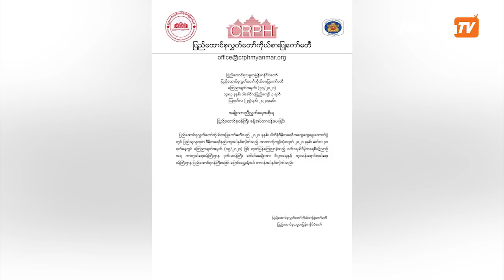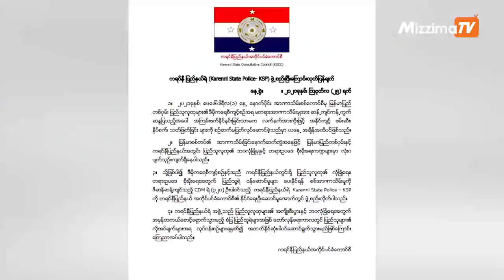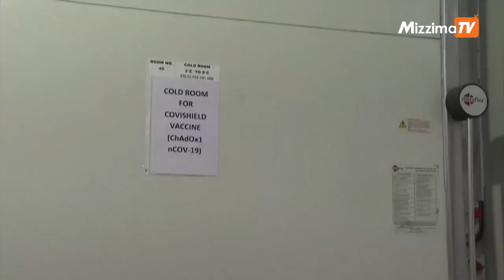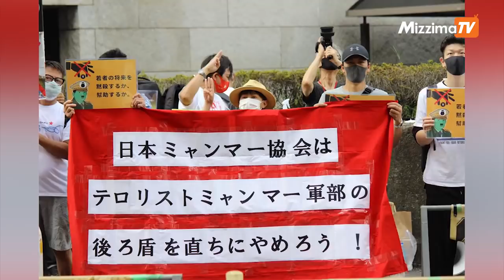ဩဂုတ် ၂၅ ရက်၊ ည ၉ နာရီထိ နောက်ဆုံးရသတင်း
- PDF ၅၀ ကျော်ကျဆုံးတယ်ဆိုတဲ့ သတင်း မှားယွင်းနေပါတယ်။
- ကာကွယ်ရေး ဒုဝန်ကြီး ဒေါ်ခင်မမမျိုးကို စီးပွား/ကူးသန်း ဝန်ကြီးအဖြစ် ပြောင်းလဲတာဝန်ပေးအပ်လိုက်ပါတယ်။
- ကရင်နီပြည်နယ် ရဲတပ်ဖွဲ့ဖွဲ့စည်းပြီးကြောင်း KSCC ကကြေညာပါတယ်။
- ထန်တလန်မြို့မှာတော့ ပစ်ခတ်မှုဖြစ်ပွားလို့ ၁၀ နှစ်အရွယ် ကလေးတစ်ဦး သေဆုံးခဲ့ရပါတယ်။
- စစ်ကောင်စီကို ထောက်ပံ့ပေးနေတဲ့ ဂျပန်-မြန်မာအစည်းအရုံးကို ဂျပန်မှာဆန္ဒပြခဲ့ကြပါတယ်။